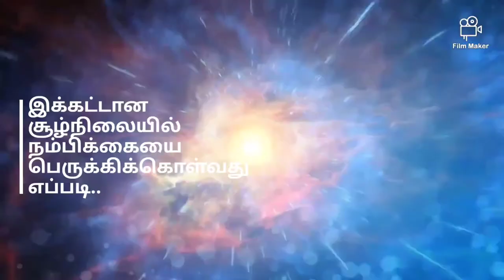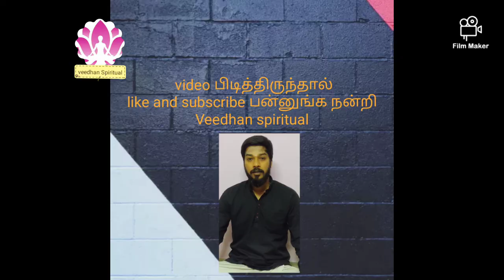இக்கட்டான சூழ்நிலையில் நம்பிக்கையை பெருக்கிக்கொள்வது எப்படி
அன்பானவர்களே உங்கள் அனைவருக்கும் யென் பனிவான வணக்கங்களை தெரிவித்துக்கொள்கிறேன். இந்த பதிவு உங்களுக்கு பிடித்திருந்தால் like. பன்னுங்க...